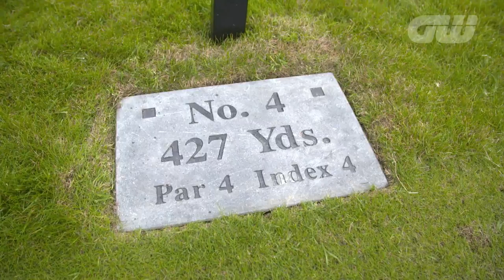Nick Edmund's Amazing Cancer Walk | Global-Golf4-Cancer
Nick Edmund tells the story of his incredible 2000km golf walk for cancer awareness with Global-Golf4-Cancer.